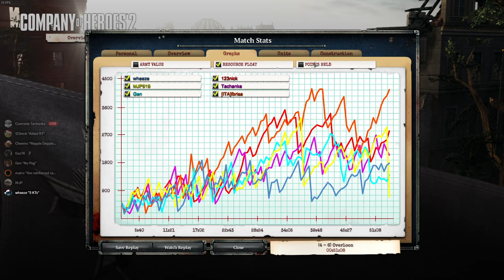Wikinger PvP 3v3 Overloon Borgward Vs Stalin